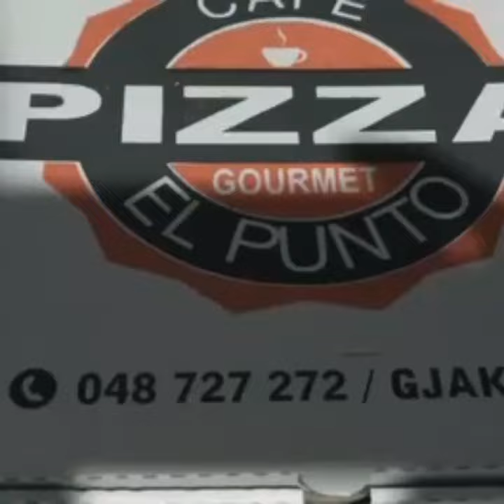Pizza Delivery - El Punto - Gjakovë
Porosit picën tënde, përfito nga oferta jonë Free delivery

📍 Tek Ura e Tabakëve
     Rr. Gjon Nikolle Kazazi
     50 000 Gjakovë